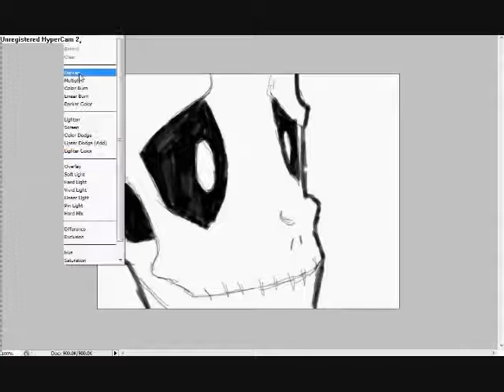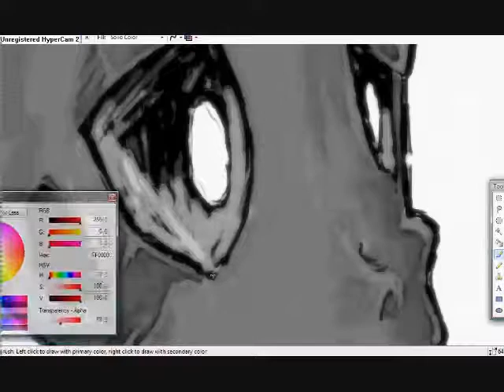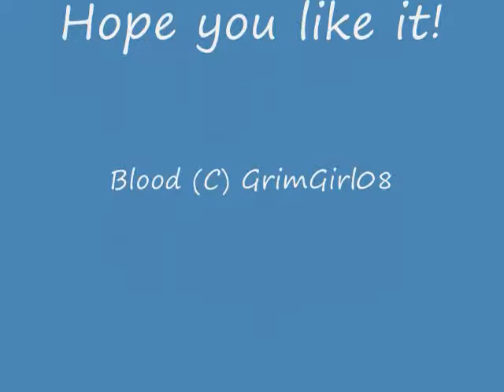How to draw Blood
This is my character Blood. This is me drawing him.